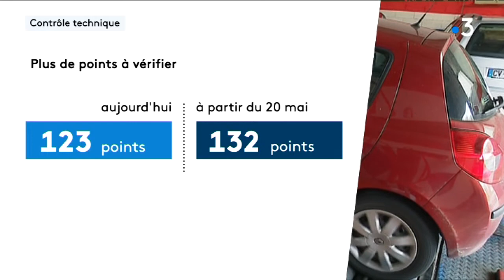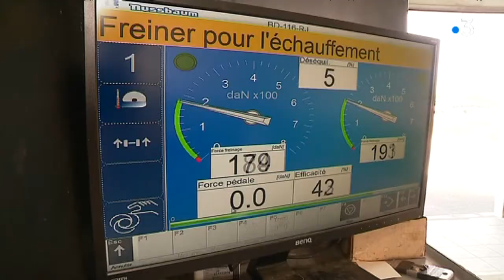Forte affluence dans les centres de contrôle technique à l'approche du 20 mai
Dernière ligne droite pour les automobilistes. Actuellement, tous les véhicules particuliers de plus de 4 ans doivent subir un contrôle technique régulier, effectué tous les deux ans par un organisme agréé par l'Etat. Depuis quelques semaines, les centres de contrôle technique tournent à plein régime. A partir du 20 mai prochain, les règles changent. L'examen de votre véhicule sera plus contraignant, plus sévère et plus cher.  Voici ce qui va changer.
Reportage à Fontaine-les-Dijon : Mélodie Stewenson , Romain Liboz, et Carlos Zappalá
avec
Frédéric Marcilly, gérant d'un centre de contrôle technique Dijon
Jean-Vincent Olivier, gérant d'un centre de contrôle de technique